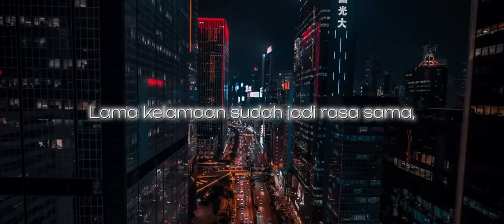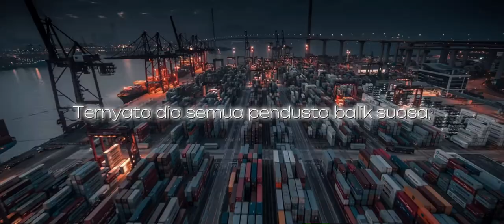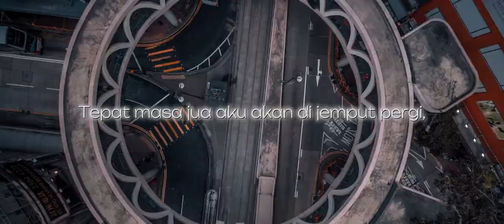Danielle Hakeem - 'REGULASI' (Official Lyric Video) ft. Daenishz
Pre Save LAMBARAN HATI Album!

'REGULASI adalah sebuah lagu yang di simbolikkan dari sahabat yang menikam belakang sahabatnya sendiri."

PRESENTED BY ESCAPED FILMS FOR DANIELLE HAKEEM OFFICIAL LYRIC VIDEO

Title - 'REGULASI'
Artist - Danielle Hakeem featuring Daenishz
Composer - Danielle Hakeem & Veysigz Beats
Prod. By - Veysigz Beats

LYRICS))

CHORUS

Tepat masa jua aku akan di jemput pergi,
Mahu atau tidak takkan aku di peduli lagi,
Apa guna duduk berdekad di dunia ini,
Seringkali dusta-dusta ku tak boleh nak nafi.

VERSE 1

Dari saripati nasfu-nafsi renung jiwa ini,
Adakah masih suci sudah di mungkiri,
Acapkali di bilang rapi akan di akhiri,
Namun hanya bualan semata tak ke hati,

Abatisasi di hidap sengsara firasat jiwa,
Cuba biasakan namun hampir terleka,
Lama kelamaan sudah jadi rasa sama,
Dek indah jelmawan rupanya pendusta,

Bunyi dari si temberang rupanya biri-biri,
Sudah biasa di herdik tapi ada iri hati,
Diskriminasi, provokasi kali-kali regulasi,
Aklimasi di beri dari pelbagai utus definisi,

Kekal lurus agar tidak jauh terpesong,
Seperti beratnya dosa di pikul di usung,
Bukan buta tuli juga bukan omong kosong,
Jadilah batu bata tak seperti labu sayong.

CHORUS

VERSE 2

Selam naskah rangkap tanpa bersua sapa,
Sudah biasa bila perlu baru muncul muka,
Bukan ungkit tapi engkau selalu terlupa,
Bila jatuh bila rundum aku sentiasa ada,

Kelibat rakan bila senang bila kaya raya,
Tiba-tiba hilang lenyap lembah ke maya,
Ibarat jejak, rentak, retak, henyak kaca,
Ternyata dia semua pendusta balik suasa,

Bila bersua, tidak mati semut dipijak,
Belakang tabir, seakan picu di tembak,
Tomahan, kutukan, hinaan, jadi gurauan,
Takut-takut terpaling wajahmu kawan,

Sahabat sejati selalu berlegar di mimpi,
Bukan apa cuma mahukan ikhlas dari hati,
Agar dapat meniti syurga bersama nanti,
Sahabat dan kawan bezanya adalah inti.

CHORUS

Written by Danielle Hakeem
August 30th

BEAT: Veysigz Beats
TITLE: Infinity
Lyric: Danielle Hakeem